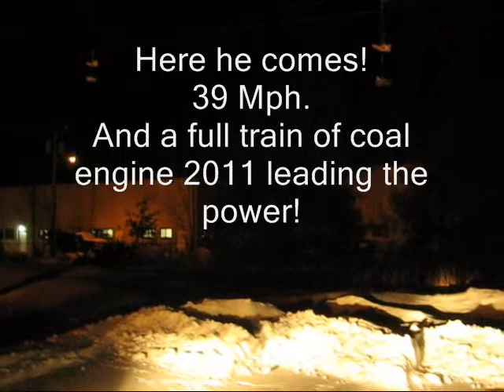P&W PRWO With A Full Coal Train With Rucevice52! North, Through Northbridge, MA. 1/4/10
Just as the title says that's right  not the usual freight P&W has been known for it's coal and tonight that's what we got!